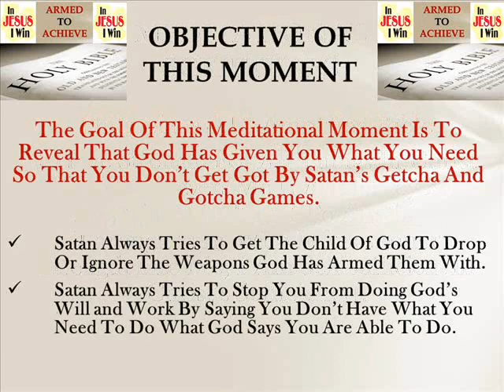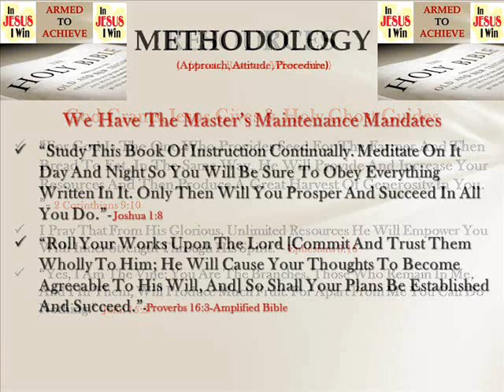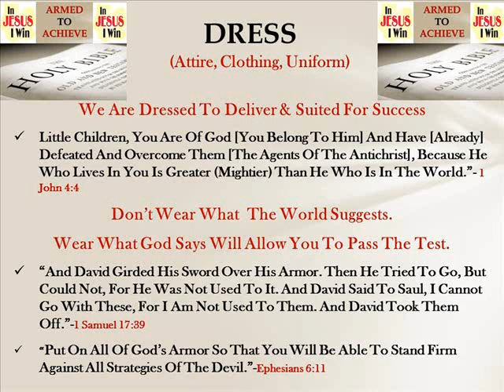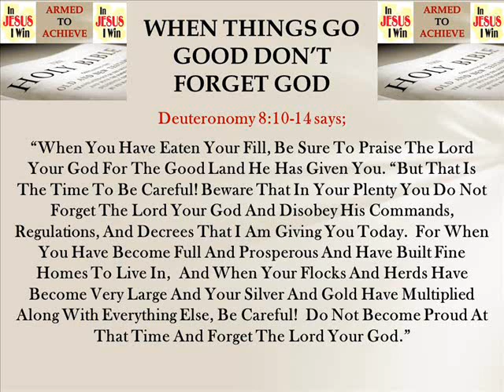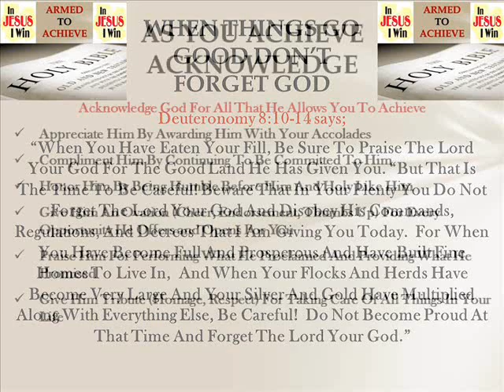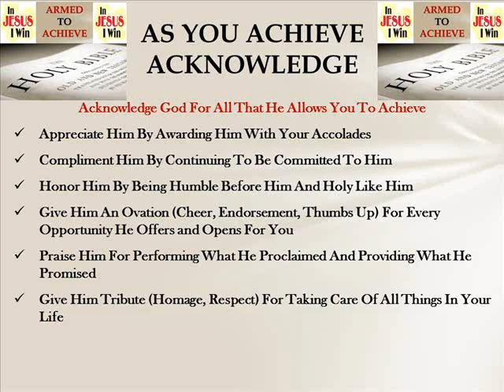Armed To Achieve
Excerpt From St Paul Meditational Moment